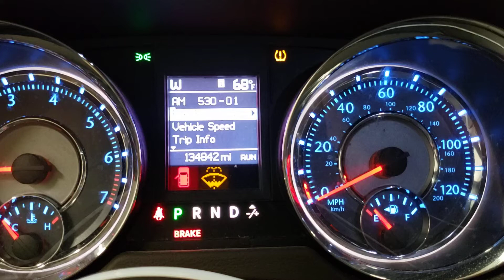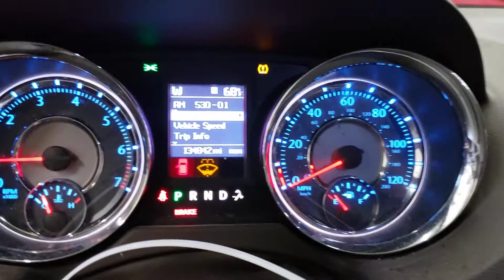FOR SALE - 20E0484 - 2013 CHRYSLER TOWN & COUNTRY - 3 6L ENGINE